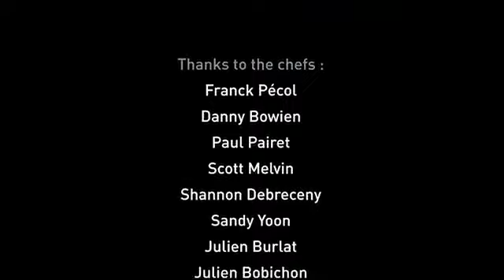Omnivore Shanghai 2013